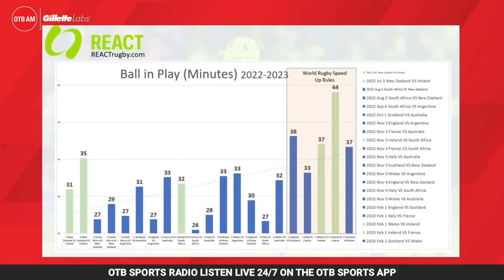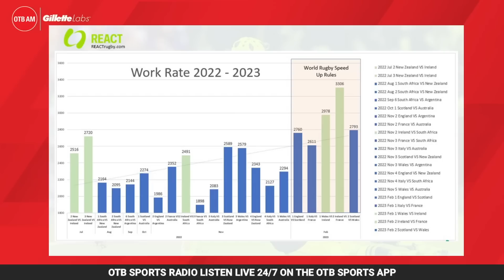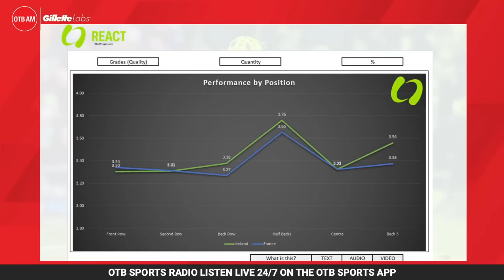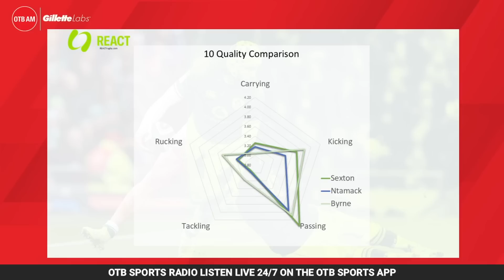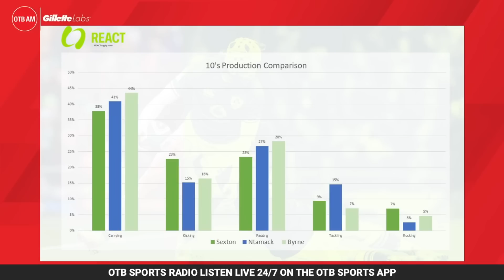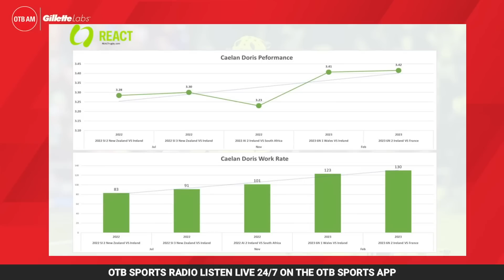Doris domination, Sexton-Byrne comparison | Ireland-France Stats with Derek McNamara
REACT Rugby's Derek McNamara joins Ger & Shane on OTBAM to bring the full stats and main findings from Ireland's thrilling 32-19 win over France in the Six Nations

- Snapchat: add us and message the show @offtheball1